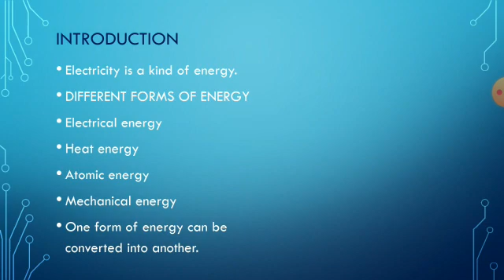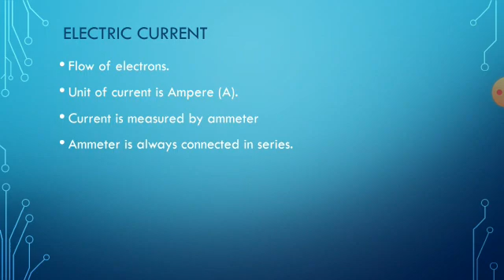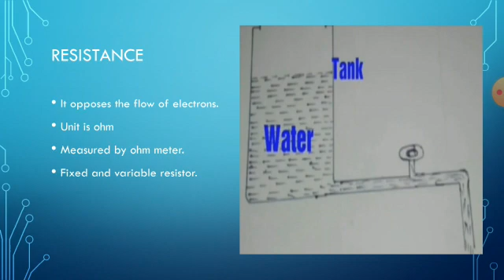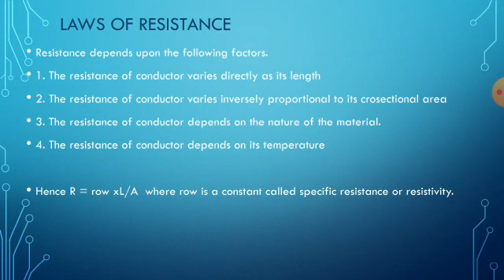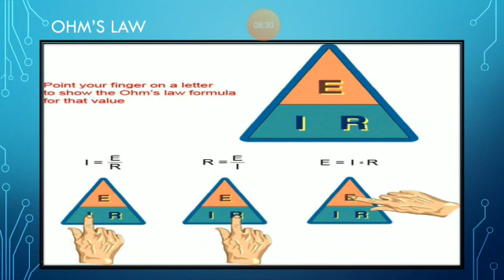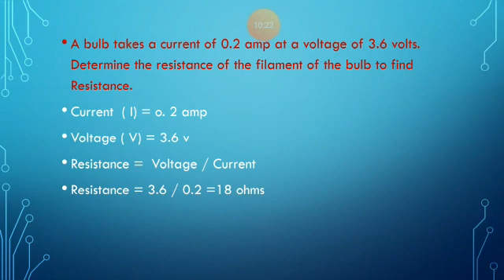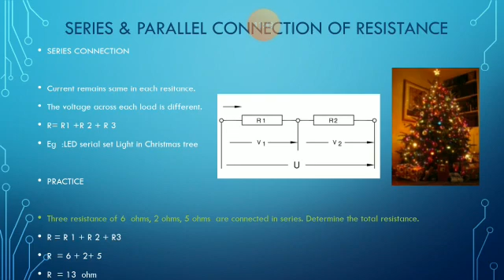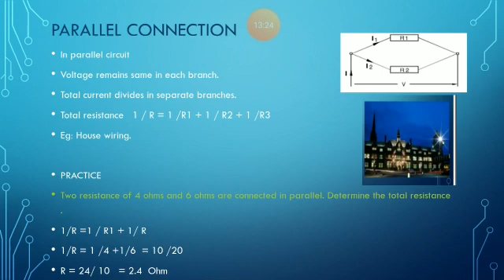WCS Basic electricity Part 1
Basic electricity Part-1